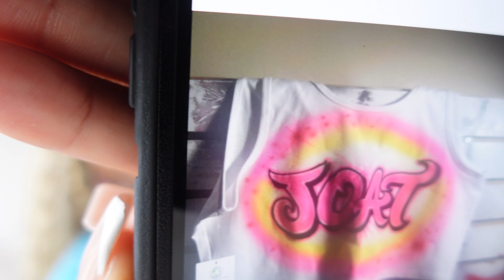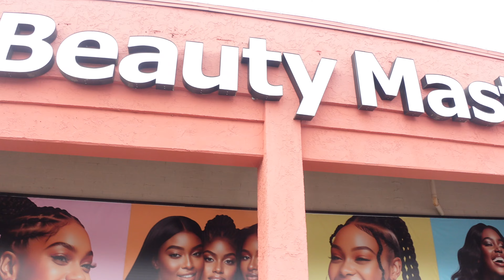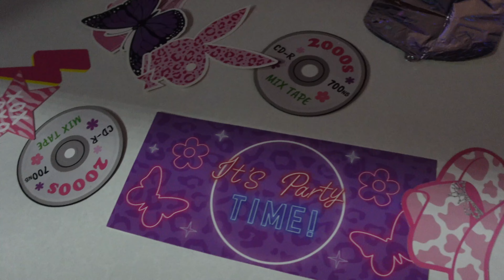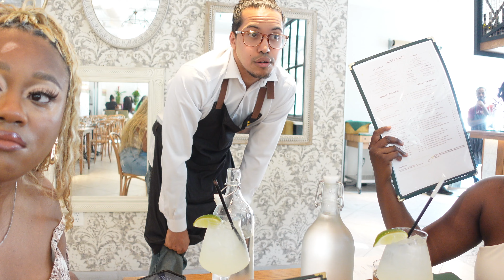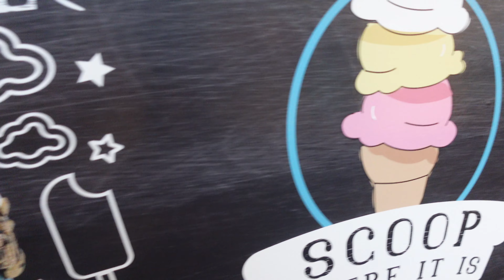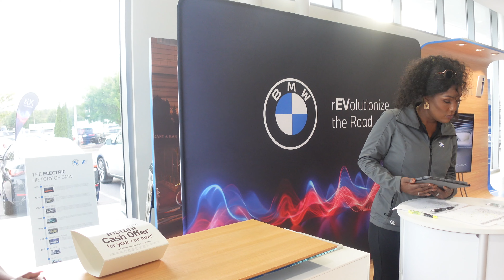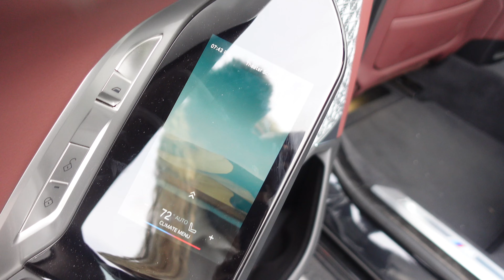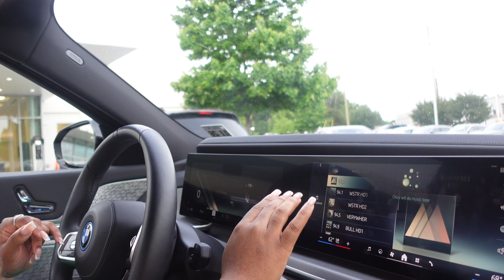Jam-Packed Week: Y2K Festivity, BASTONE Experience, BMW Test Drive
Hey Jammies! FINALLY a July drop. Atp, its giving monthly drops..😅
In this vlog I give you Y2K party outfit inspo, I try Bastone ATL, Test drive a bmwi7 , and MORE! Just a normal week in the life of the JOAT. 💁🏽‍♀️
JAM-PACKED is a lifestyle, okayyy!

Do you care if it was filmed months ago?

*Please comment as you watch! I love it when ya'll comment in real-time. 🫶🏽*

Next Vlog: TwoGether Land Festival Vlog

I am proclaiming I WILL HAVE 1,000 subscribers by THE END OF THIS YEAR! I'm thanking God in advance and thanking the Jammies for being a part of this journey. We LIT 🙏🏾

0:00 - Intro--I LOOK A MESS!
3:24 - Walmart Run/Getting my Hair Braided
8:36 - Errands/LAST MIN prep for the party!
11:51 - Y2K Party
16:26 - BASTONE 📍
23:05 - The Yard at Promenade Buckhead
28:51 - BMW i7 Test Drive @ BMW South
37:37 - Bloopers